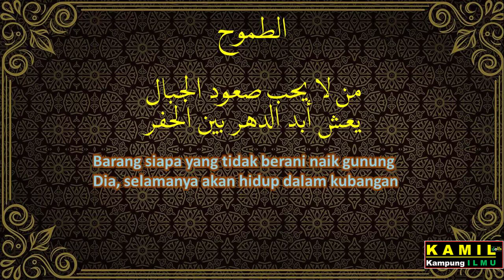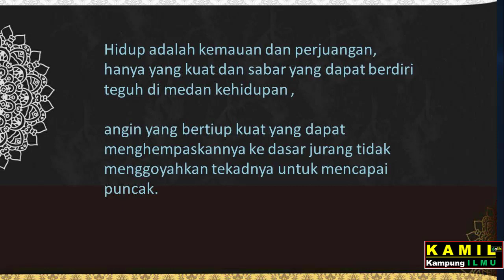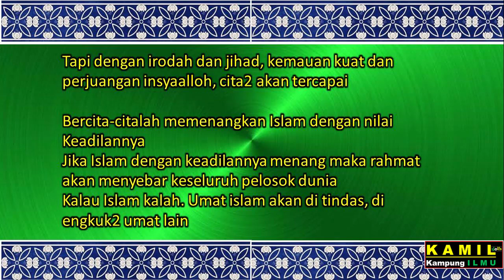الطموح - BANGKITLAH ! MENANGKAN ISLAM